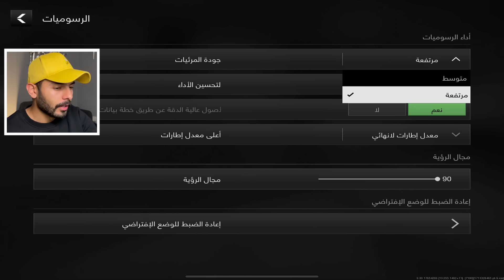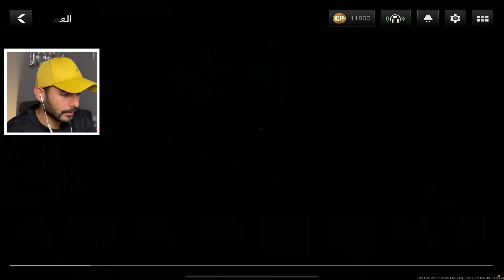الشركة صلحت اللعبة 😯! | Warzone Mobile.